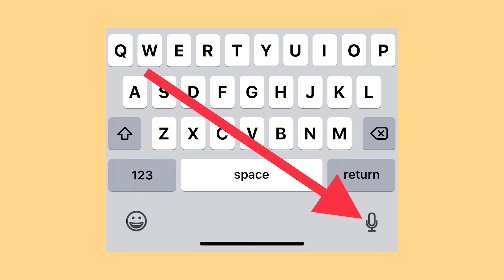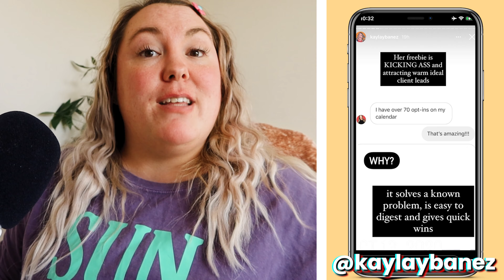How To Get More Views on Instagram Stories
Want to save $40 off your first HelloFresh? Use this link!

LISTEN TO THE STOP THE HEY GIRL PODCAST ON APPLE PODCASTS & SPOTIFY

Join the Stop The Hey Girl NWM Free Training Community on Facebook

Download the DM Navigator - a guide made especially for Network Marketers that want to navigate DMs to invite like a pro without pressuring someone or being sleazy with your sales tactics

Kayla Ybanez is CEO & Founder of Kayla Ybanez Inc, a consulting and content creation agency for Network Marketers, Beachbody coaches, and online coaches that want to grow sustainable and scalable businesses via social media without age old strategies like icky "hey girl" cold messages